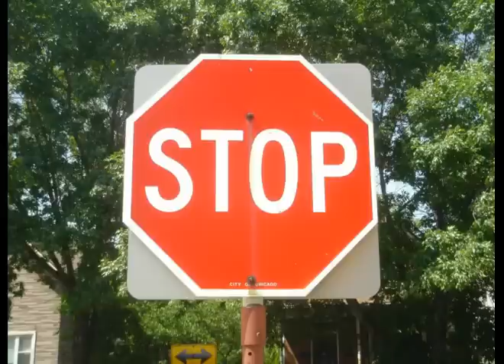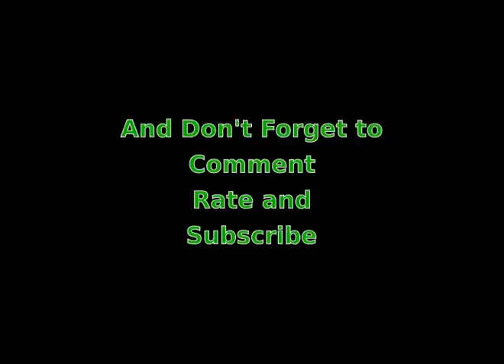I Hate It (The Sock Song) Parody of "I Like It"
I like to write song parodies and this is the first time I made a video to go along with it. I made this using Audacity and Openshot Video Editor.